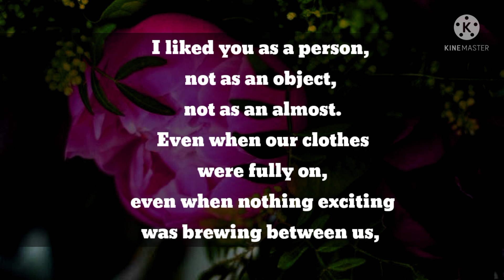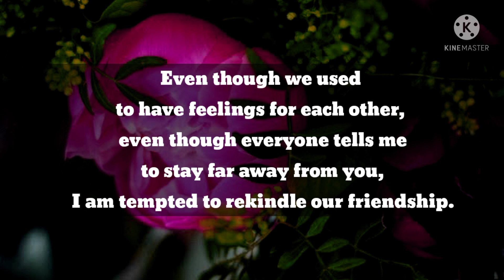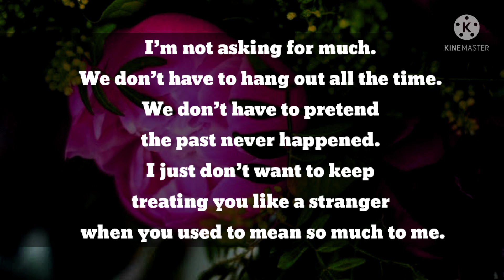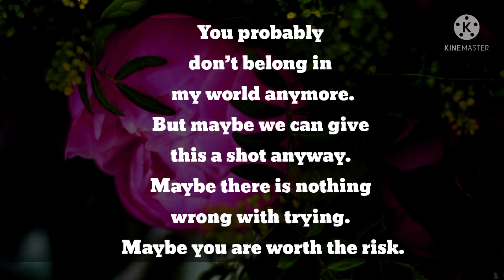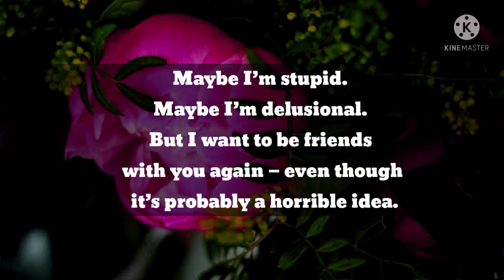Dm to Df Love 💘😘 || I miss you deeply 😘 || Divine Masculine to Divine Feminine